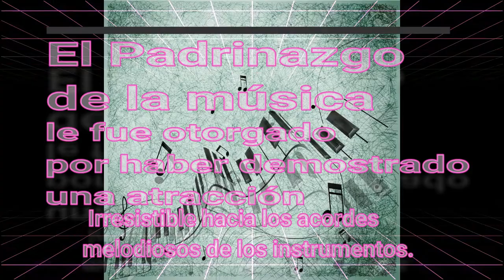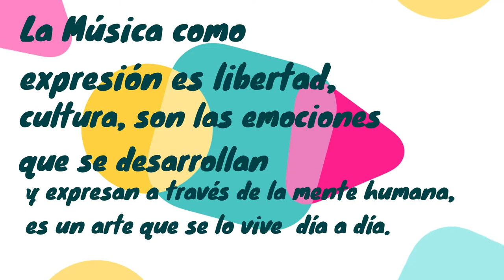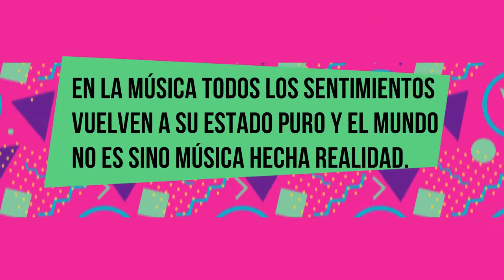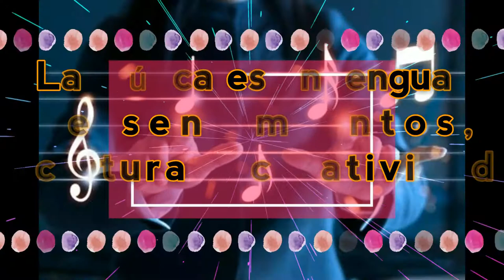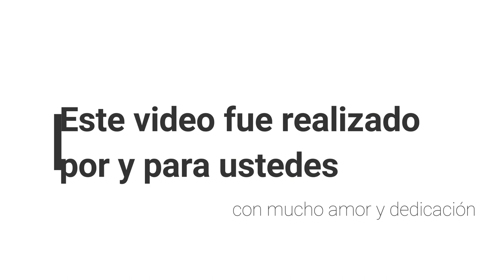ACTO DEL DÍA DE LA MÚSICA ESCUELA PAUL GROUSSAC 2020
22 de Noviembre
Día de la Música

La Música como expresión es libertad,  cultura, son las emociones que se desarrollan y expresan a través de la mente humana, es un arte que se lo vive  día a día. La música es un medio de comunicación  que a través de ritmos y melodías las personas experimentan sensaciones y sentimientos que generan tranquilidad y alegría, así como aprendizaje.
La Música es un lenguaje, una organización que introduce a niños y adultos a los sonidos y significados de las palabras, y a su vez permite el desarrollo de la memoria y la creatividad.
A continuación podremos ver los resultados de este lenguaje de sentimientos, cultura y creatividad